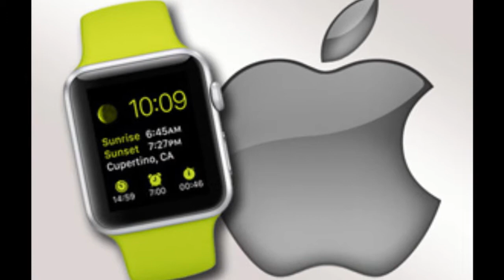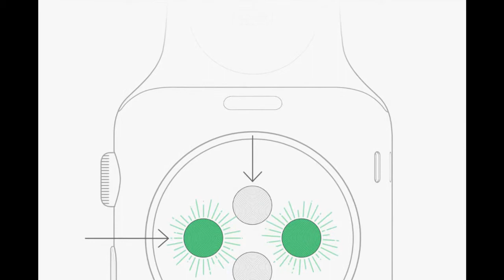Apple says tattoos can cause watch problems - 01-05-2015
Apple has said some of the functions on its new smartwatch may not work properly when it is worn over tattoos.
Darker-coloured artwork and even changes in darker coloured skin types can fool the light sensors on the back of the watch.
The problem is not exclusive to the Apple Watch, which performed well in independent tests.
But it does show the manufacturer has not solved the sensor problem.